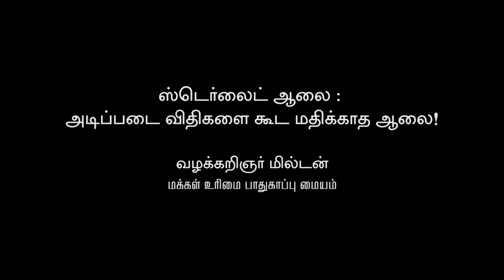ஆய்வுக்குழு முன் ஆதாரங்களுடன் அம்பலப்படுத்தப்பட்ட ஸ்டெர்லைட் | Sterlite Exposed before NGT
ஆய்வுக்குழு முன் ஆதாரங்களுடன் அம்பலப்படுத்தப்பட்ட ஸ்டெர்லைட் | வழக்கறிஞர் மில்டன் உரை

ஸ்டெர்லைட் ஆலை மூடப்பட்டதை எதிர்த்து அவ்வாலை தொடர்ந்த வழக்கில், ஓய்வுபெற்ற உச்சநீதிமன்ற நீதிபதி தருண் அகர்வால் தலைமையிலான குழுவை ஆய்வுக்கு அனுப்பி வைத்திருந்தது தேசிய பசுமைத் தீர்ப்பாயம்.

சென்னை எழிலகத்தில் கடந்த அக்-5 அன்று கருத்துக்கேட்பு கூட்டத்தை நடத்தியது தருண் அகர்வால் தலைமையிலான குழு. மக்கள் அதிகாரம் அமைப்பின் சார்பிலும், ஸ்டெர்லைட் எதிர்ப்பு தூத்துக்குடி மாவட்ட மக்கள் கூட்டமைப்பின் சார்பாகவும் வாதங்கள் முன்வைக்கப்பட்டன.

ஆய்வுக்குழுவின் முன் நேரில் ஆஜராகி வாதங்களை முன்வைத்த வழக்கறிஞர் ஜிம்ராஜ் மில்டன், ஸ்டெர்லைட்டின் சட்டவிரோத செயல்பாடுகளை, பிராடுத்தனங்களை ஆதாரங்களுடன் அம்பலப்படுத்துகிறார்.

ஸ்டெர்லைட் ஆலை இன்று நேற்றல்ல தொடர்ச்சியாக சட்டவிதிகளை மீறிவருகிற ஆலை. சட்டத்தையே அது மதிப்பதில்லை.

ஆலையைச் சுற்றி பசுமை வளையம் (Green Belt) அமைக்க வேண்டுமென்பது விதி. முதலில் 250 மீட்டர் என்பதாக இருந்ததை பின்னர் இடமில்லை என்ற காரணம் காட்டி 25 மீட்டராக குறைத்துவிட்டார்கள். அதுவும் ஆலையைச் சுற்றி இல்லாமல் ஒரு ஓரமாக அமைக்கப்பட்டிருக்கிறது. என்ன நோக்கத்திற்காக பசுமை வளையம் அமைக்க வேண்டுமென்று உருவாக்கப்பட்டதோ அந்த நோக்கத்தையே கேலிக்கூத்தாக்கியிருக்கிறது, ஸ்டெர்லைட். ஆனால், பச்சை பசேலென்று கிராபிக்ஸ் படத்தை எடுத்து காட்டுகிறார்கள்.

காப்பர் கழிவுகளை 11 இடங்களில் இலட்சக் கணக்கான டன் அளவுகளில் கொட்டியிருக்கிறார்கள். இந்த கழிவுகளை உடனடியாக அகற்றக்கோரி மாசுக்கட்டுப்பாட்டு வாரியம் பலமுறை வலியுறுத்தியும் அதனை அப்புறப்படுத்தவில்லை. இதற்கு நிர்வாகம் சொல்லும் விளக்கம் அது பாதிப்பை ஏற்படுத்தாது என்பதுதான். மிக முக்கியமாக ஆலைக்கழிவுகளை வேறு வேறு நபர்களுக்கு விற்றுவிட்டோம் என்று கணக்கு காட்டுகிறார்கள். ஆனால், கழிவுகள் அங்கேயேதான் இருக்கிறது.

ஜிப்சத்திற்கென்று ஒரு குளம் இருக்கிறது. அதனை 15 நாளுக்கு ஒருமுறை அகற்ற வேண்டும். ஆனால், பல ஆண்டுகளாக அப்படியே கிடக்கிறது.

ஆபத்தான நச்சுக் கழிவுகளை கையாளுவது குறித்து உரிய அனுமதி பெற்றிருக்க வேண்டும். ஆனால், கடந்த ஐந்து ஆண்டுகளாக அத்தகைய அனுமதியே பெறவில்லை…

பாருங்கள்! பகிருங்கள்!!